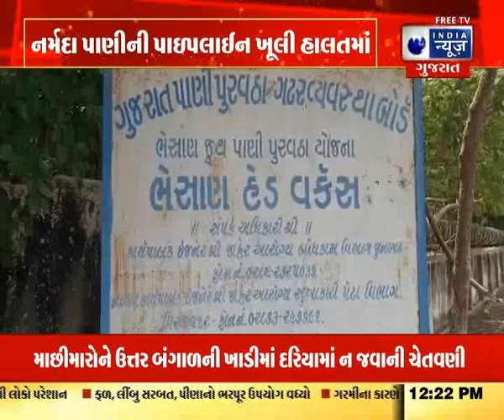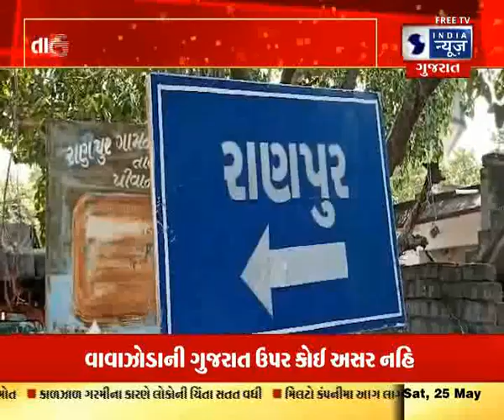Junagadh News: નર્મદા પાણીની પાઇપલાઈન ખૂલી હાલતમાં - India News Gujarat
જુનાગઢ જિલ્લાના  ભેંસાણ તાલુકાના  રાણપુર અને મેંદપરા ગામ સોનરખ નદી અને રાણપુર ગામ ની નદીમાં દાટેલ પીવા ના પાણી ની નર્મદાની પાઇપલાઇન છેલ્લા એક વર્ષ ની આસપાસ થી ખુલી પડી છે.

Ranpur and Mendpara villages of Bhensan taluk of Junagadh district Sonrakh river and Narmada pipeline of drinking water buried in the river of Ranpur village has been opened since last one year.